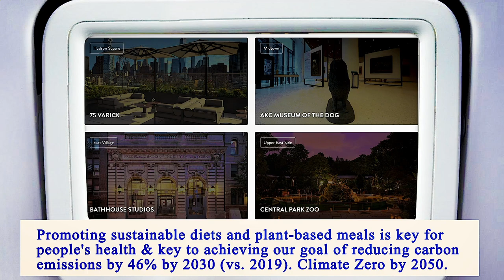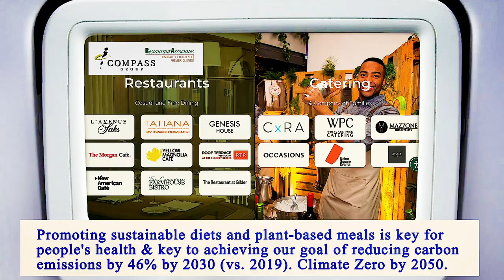Nearest Restaurants From Me Manhattan 10012 NY, New York County, New York, United States